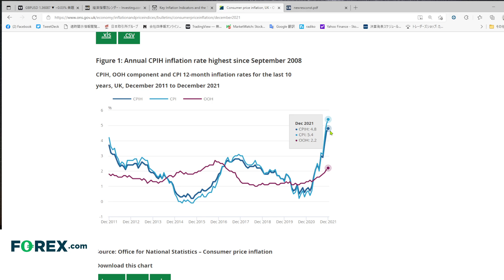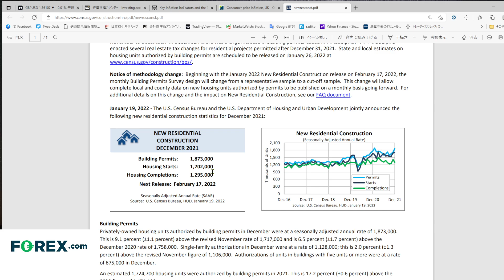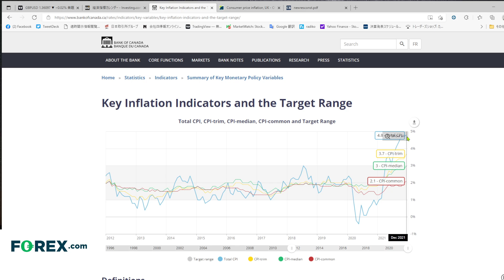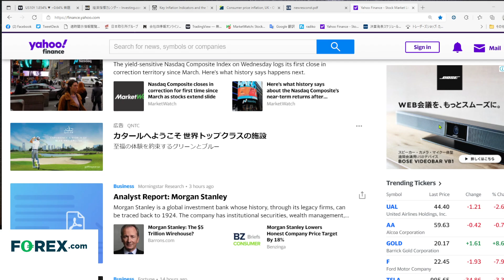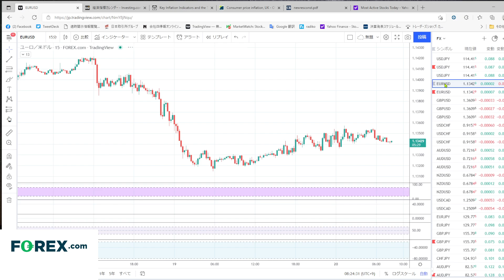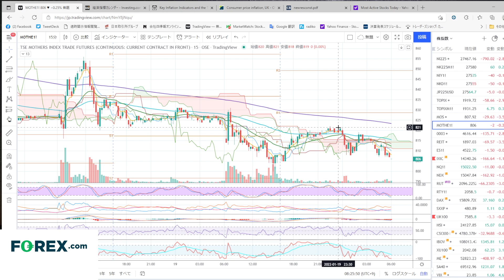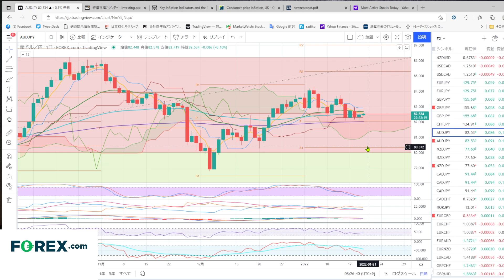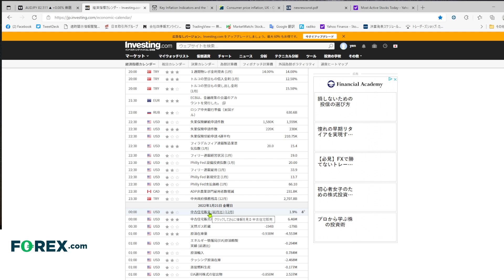物価上昇→利上げ観測→株安→円高のサイクル